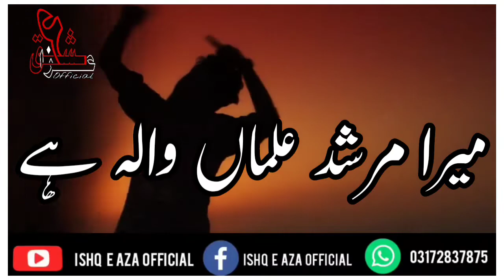4 SHABAN | Wiladat Mola Ghazi Abbas As WhatsApp Status | Ali Hamza Qasida Whatsapp Status 2021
4 SHABAN | Wiladat Mola Ghazi Abbas As WhatsApp Status | Ali Hamza Qasida Whatsapp Status 2021